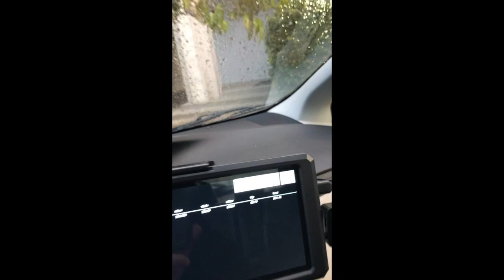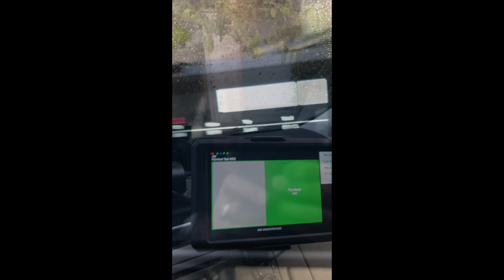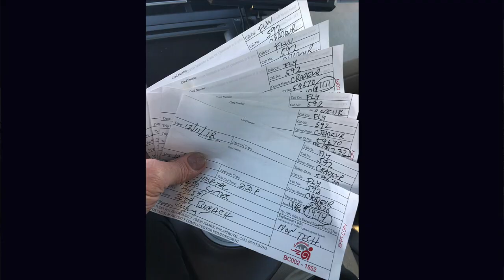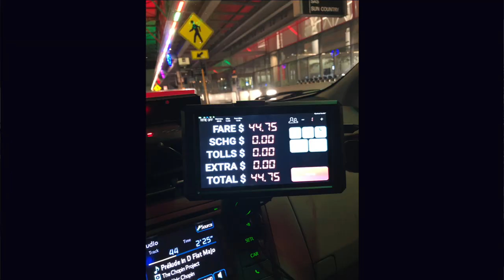Driving Uber Vs. Taxi - 5 Tips for Uber Drivers Who Want to Try Taxi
See how much you can earn in YOUR city with Instacart
The second installment of Jay drives a taxi instead of rideshare brings a summary to Jay’s entire taxi experience. How much did he make? What was the overall experience like?

RSG contributor Jay Cradeur answers those questions and provides his 5 takeaways to anyone interested in ditching rideshare for taxi driving.